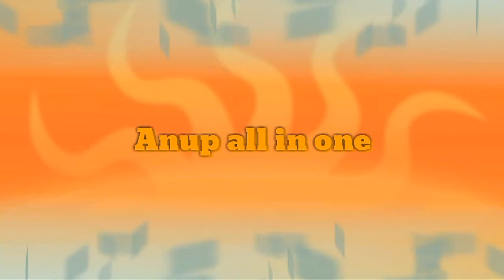Rava Kesari|Kesari Bath|Rava Kesari Recipe in Telugu|Suji Halwa|Navaratri Prasadam Rava Kesari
Devi Navaratri Naivedyalu